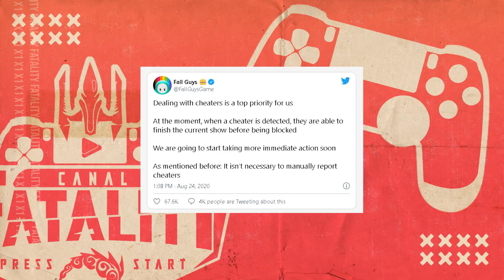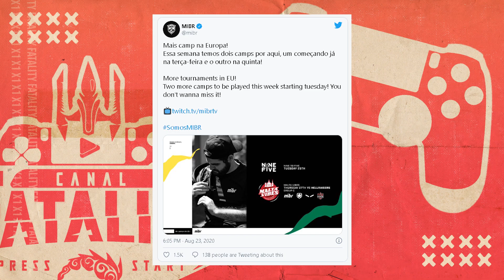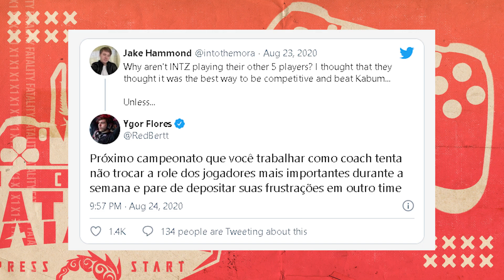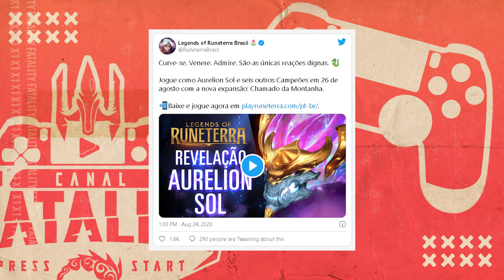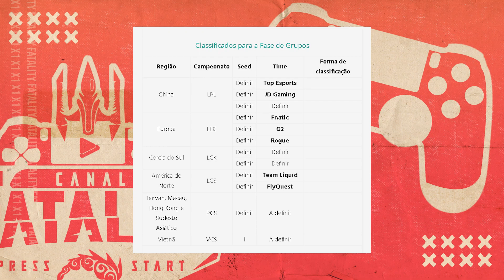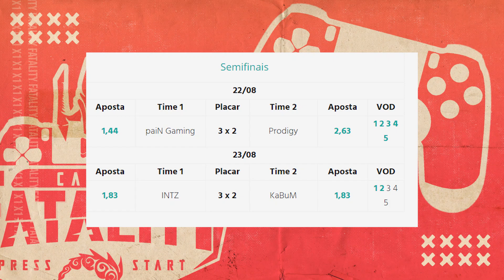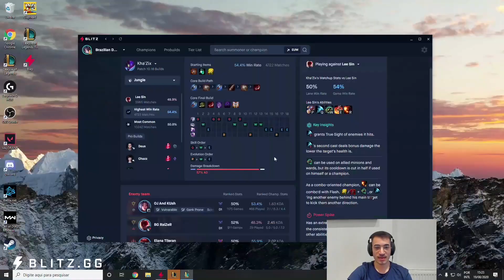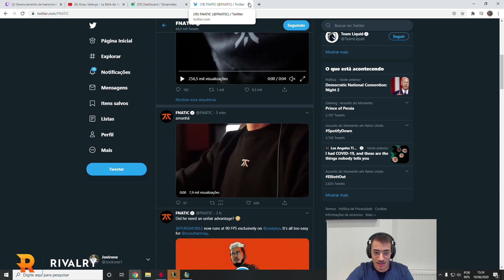CRIARAM A LEI ANTI-LAG & JUKES TILTANDO!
Tá no ar mais um EGO!
No video de hoje abordamos á respeito de um projeto de lei que chama muito atenção de nós gamers, a lei Anti-lag, além disso falamos sobre um comercial incrível que o faker fez, junto com um jogador de futebol! Os últimos campeonatos e torneios, melhores clipes, e muito mais!